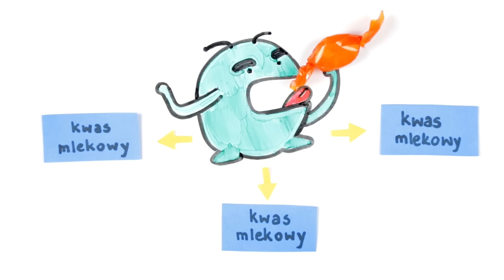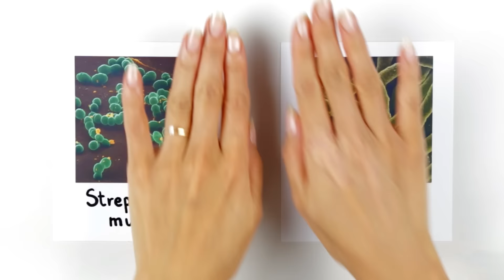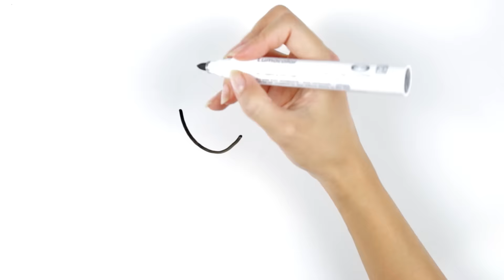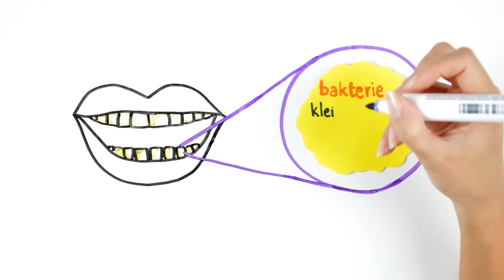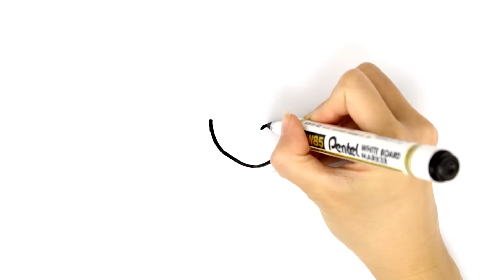Jak powstaje próchnica?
Dlaczego to właśnie cukier może spowodować u nas próchnicę? Dlaczego próchnica jest chorobą zaraźliwą? Czy istnieje sytuacja, w której moglibyśmy zjadać ogromne ilości słodyczy, a i tak nie rozwinęlibyśmy próchnicy? Jak dbać o zęby? Odpowiedzi na te pytania znajdziecie w tym filmie. :)

Partnerem tego odcinka jest Oral-B, a szczoteczkę, która została użyta w filmie, możecie znaleźć tu:

Źródła:
- Łukomska-Szymańska, Zarzycka, Grzegorczyk, Półtorak, Sokołowski, Łapińska, Streptecoccus mutans i Enterococcus faecalis jako ważne patogeny jamy ustnej
- Jan Fiedurek, Mikrobiom, a zdrowie człowieka
- Hilman, Genetically modified Streptococcus mutans for the prevention of dental caries
- CEE ACFF, Dlaczego problem próchnicy jest ważny dla każdego z nas?
- FDI World Dental Federation, The Challenge of Oral Disease. A Call For Global Action.
- Wali, Prevalence of Caries and Periodontal Disease in Betel Quid Chewers in Relation to Gender
- Trend Analysis of Betel Nut-associated Oral Cancer and Health Burden in China